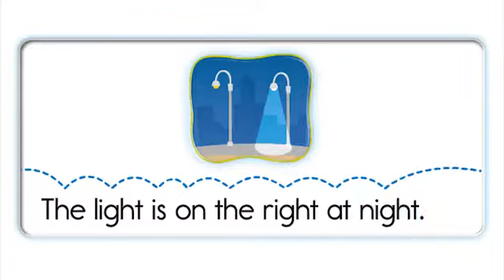ЗВУК [ai] В АНГЛИЙСКИХ СЛОВАХ -igh